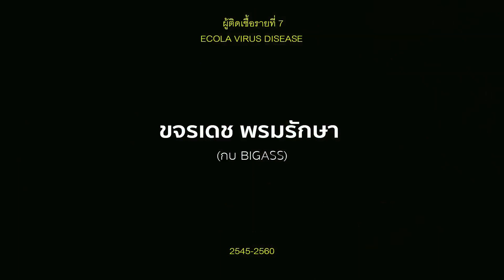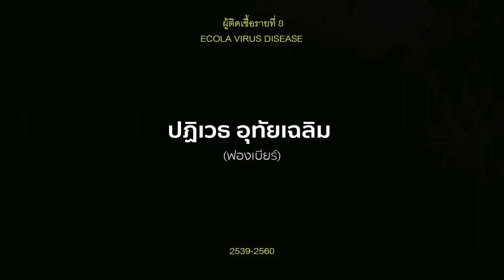อาการคนติดเชื้อ อีโบล่า "Ebola virus disease " Episode 3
ชม Music Video "หักคอเทวดา"  พร้อมกัน  3 เมษายนนี้!